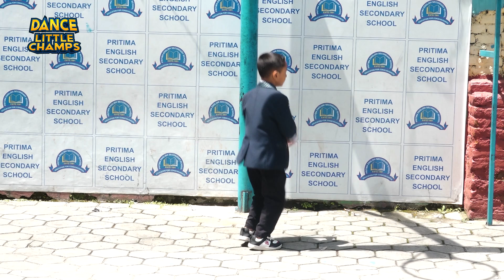DANCE LITTLE CHAMP—NIMESH GAJMER MAIN